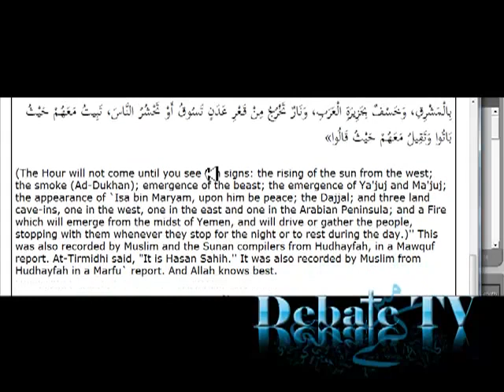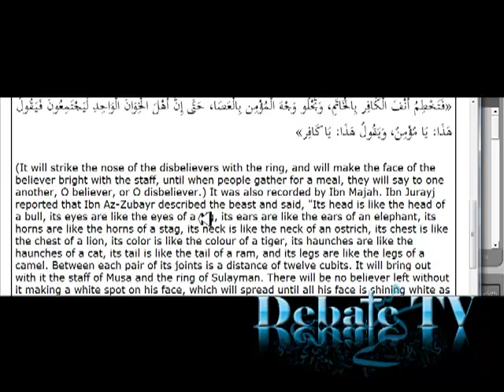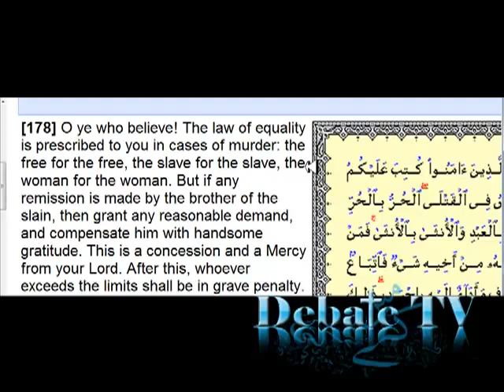Islam View in Black African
(Do not initiate the Salam to the Jews and Christians, and if you meet any of them in a road, force them to its narrowest alley.) This is why the Leader of the faithful `Umar bin Al-Khattab, may Allah be pleased with him, demanded his well-known conditions be met by the Christians, these conditions that ensured their continued humiliation, degradation and disgrace. The scholars of Hadith narrated from `Abdur-Rahman bin Ghanm Al-Ash`ari that he said, "I recorded for `Umar bin Al-Khattab, may Allah be pleased with him, the terms of the treaty of peace he conducted with the Christians of Ash-Sham: `In the Name of Allah, Most Gracious, Most Merciful. This is a document to the servant of Allah `Umar, the Leader of the faithful, from the Christians of such and such city. When you (Muslims) came to us we requested safety for ourselves, children, property and followers of our religion. We made a condition on ourselves that we will neither erect in our areas a monastery, church, or a sanctuary for a monk, nor restore any place of worship that needs restoration nor use any of them for the purpose of enmity against Muslims. We will not prevent any Muslim from resting in our churches whether they come by day or night, and we will open the doors [of our houses of worship] for the wayfarer and passerby. Those Muslims who come as guests, will enjoy boarding and food for three days. We will not allow a spy against Muslims into our churches and homes or hide deceit [or betrayal] against Muslims. We will not teach our children the Qur'an, publicize practices of Shirk, invite anyone to Shirk or prevent any of our fellows from embracing Islam, if they choose to do so. We will respect Muslims, move from the places we sit in if they choose to sit in them. We will not imitate their clothing, caps, turbans, sandals, hairstyles, speech, nicknames and title names, or ride on saddles, hang swords on the shoulders, collect weapons of any kind or carry these weapons. We will not encrypt our stamps in Arabic, or sell liquor. We will have the front of our hair cut, wear our customary clothes wherever we are, wear belts around our waist, refrain from erecting crosses on the outside of our churches and demonstrating them and our books in public in Muslim fairways and markets. We will not sound the bells in our churches, except discretely, or raise our voices while reciting our holy books inside our churches in the presence of Muslims, nor raise our voices [with prayer] at our funerals, or light torches in funeral processions in the fairways of Muslims, or their markets. We will not bury our dead next to Muslim dead, or buy servants who were captured by Muslims. We will be guides for Muslims and refrain from breaching their privacy in their homes.' When I gave this document to `Umar, he added to it, `We will not beat any Muslim. These are the conditions that we set against ourselves and followers of our religion in return for safety and protection. If we break any of these promises that we set for your benefit against ourselves, then our Dhimmah (promise of protection) is broken and you are allowed to do with us what you are allowed of people of defiance and rebellion.'''